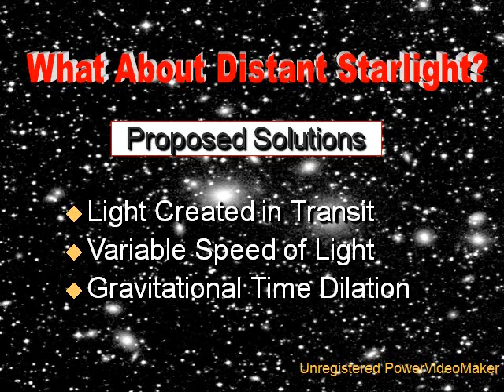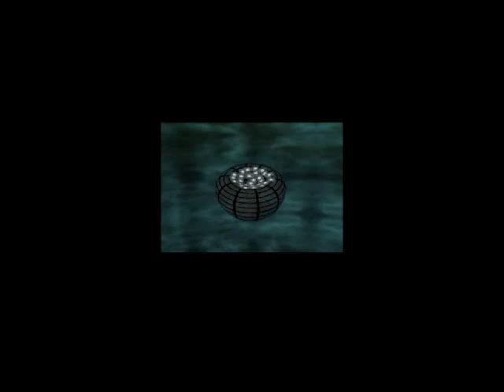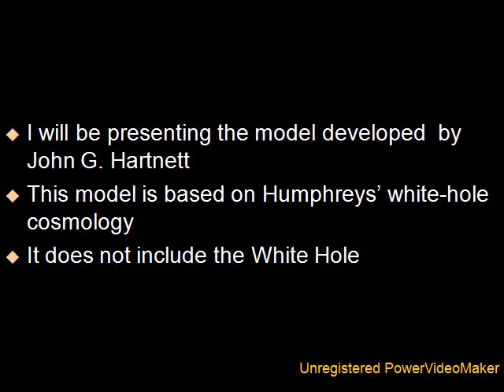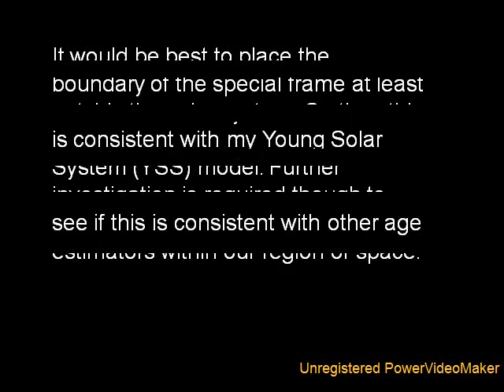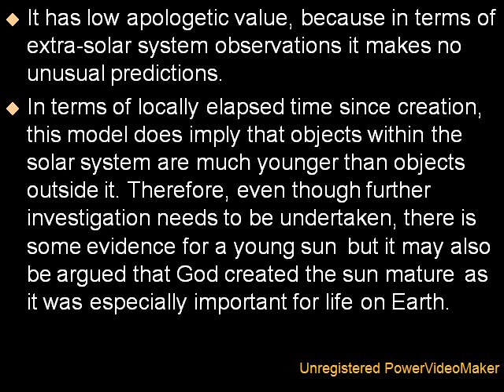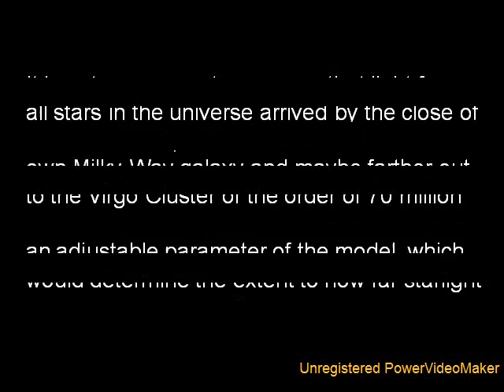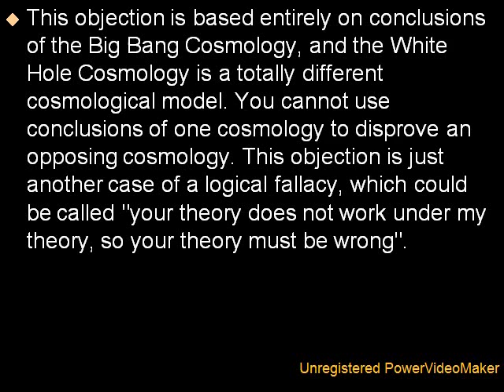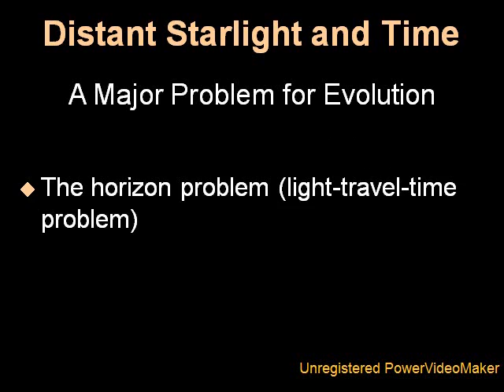Astronomy Creation Part 4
This is the part that deals with Distant Starlight. Taken for TJ and creationwiki